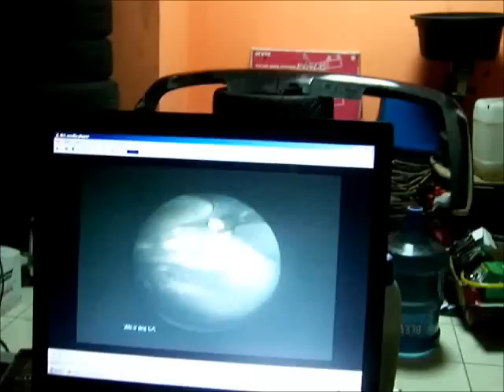Pembakaran dalam mesin bensin